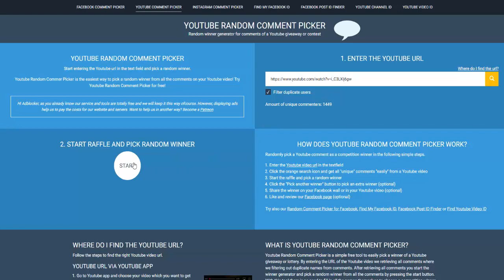PKing at Revenant Caves with DRAGON CLAWS (Loot From 1 Hour)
Live on twitch right now!
With last weeks updating allowing you to take big +1's such as ags's and dragon claws into multi, I decided to go test out the GP/hour at rev caves with dragon claws.